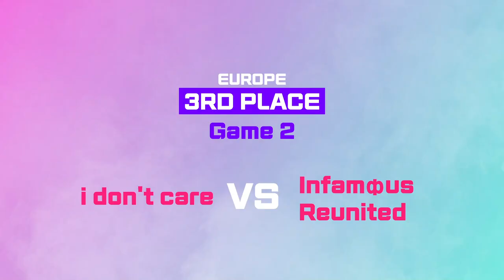Black Desert Mobile Ramoness Championship Season 2 Final Day Highlights - Spectator View [EUROPE]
Witness the participants as they battle for the championship title in BDM's Ramoness tournament season 2!

Quarterfinal, semifinal, and the final match took place on Sep. 12, 2021.

0:00 Intro
0:12 Europe Semifinals  Falcons vs. i don't care Game 1
3:54 Europe Semifinals  Falcons vs. i don't care Game 2
7:34 Europe Semifinals  Falcons vs. i don't care Game 3
11:13 Europe Semifinals Falcons vs. i don't care Game 4

14:53 Europe Semifinals The Coven vs. Infamфus Reunited Game 1
18:30 Europe Semifinals The Coven vs. Infamфus Reunited Game 2
22:05 Europe Semifinals The Coven vs. Infamфus Reunited Game 3
25:35 Europe Semifinals The Coven vs. Infamфus Reunited Game 4

29:03 Europe 3rd/4th Placements Match i don't care vs. Infamфus Reunited Game 1
32:45 Europe 3rd/4th Placements Match i don't care vs. Infamфus Reunited Game 2
36:25 Europe 3rd/4th Placements Match i don't care vs. Infamфus Reunited Game 3

40:04 Europe Finals Falcons vs. The Coven Game 1
43:46 Europe Finals Falcons vs. The Coven Game 2
47:26 Europe Finals Falcons vs. The Coven Game 3
51:05 Europe Finals Falcons vs. The Coven Game 4
54:45 Europe Finals Falcons vs. The Coven Game 5
58:24 Europe Finals Falcons vs. The Coven Game 6
1:02:04 Europe Finals Falcons vs. The Coven Game 7

1:05:43 Ending